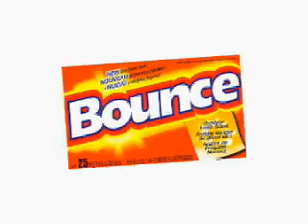Bounce One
Corcoranp Production in association with the Sanctuary presents: Bounce I